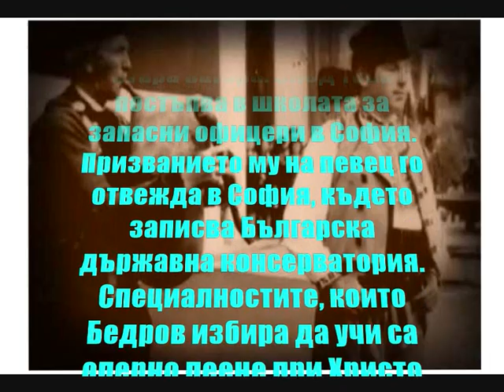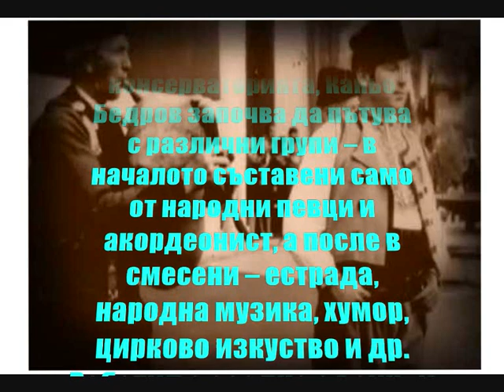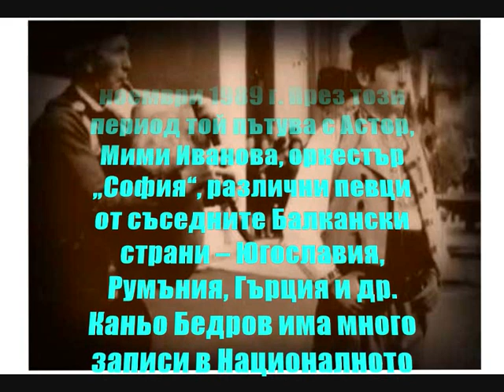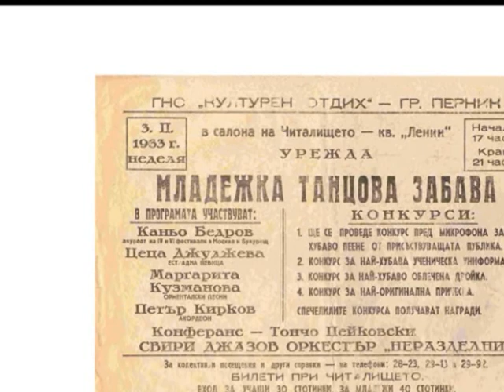КАНЬО БЕДРОВ - "СЕЩАШ ЛИ СА, ЛЮБЕ"